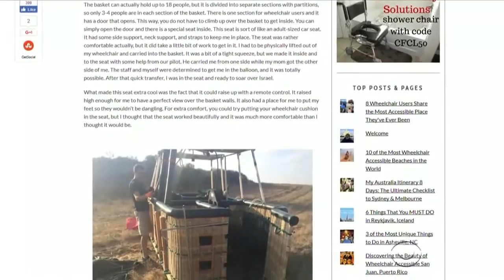Wheelchair-bound traveler makes the impossible possible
More than two-million Americans need a wheelchair to get around, but few have traveled as far as wheelchair travel blogger Cory Lee. Brock Silva-Braga has the inspiring story.